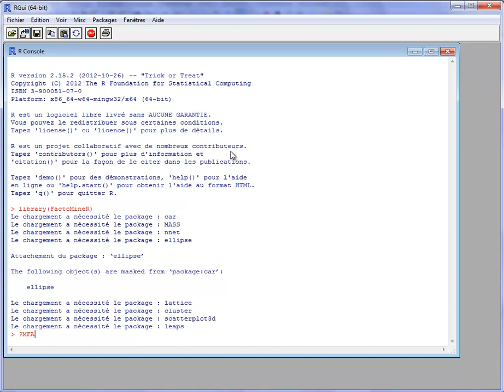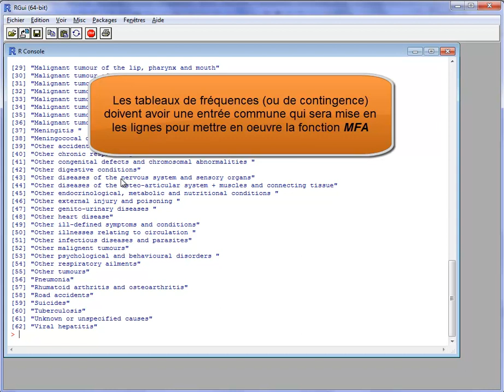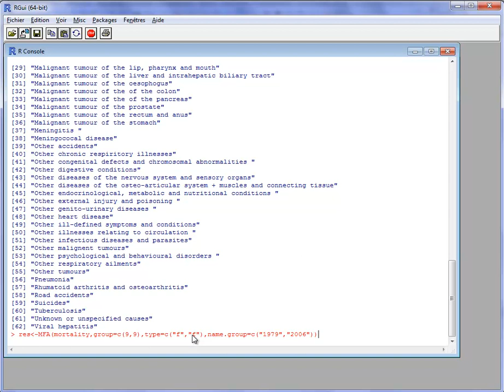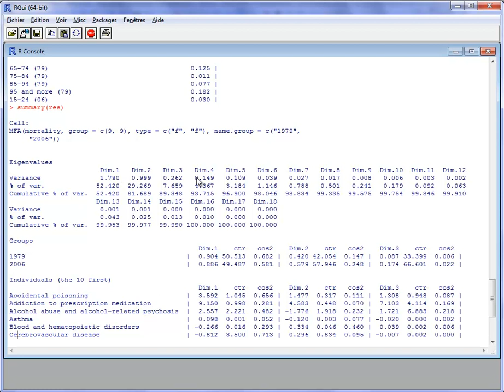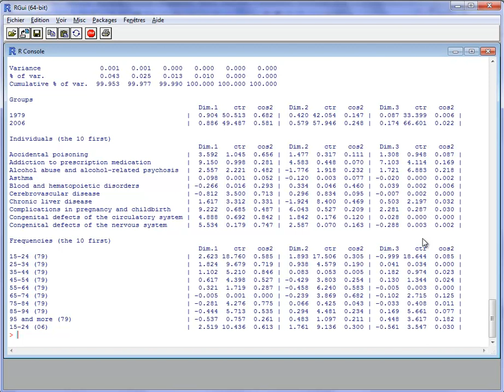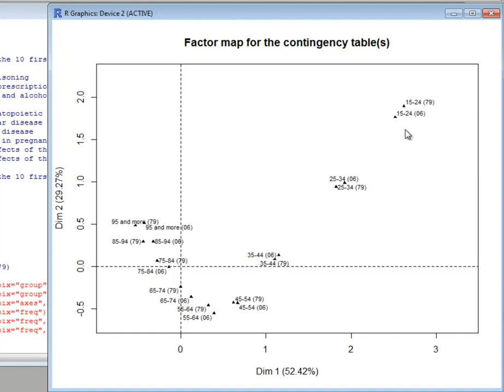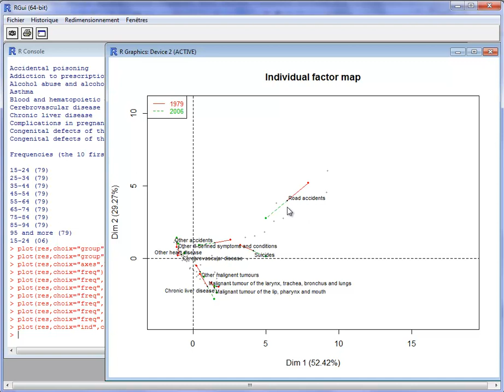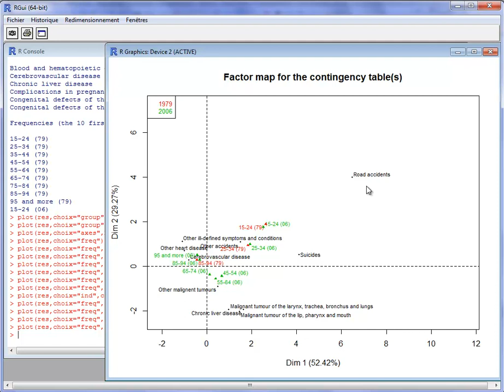Comparaison de tableaux de contingences avec FactoMineR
Comment comparer des tableaux de contingences ou des tableaux de fréquences grâce à l'analyse factorielle multiple de tableaux de contingence.
Mise en oeuvre sous FactoMineR.